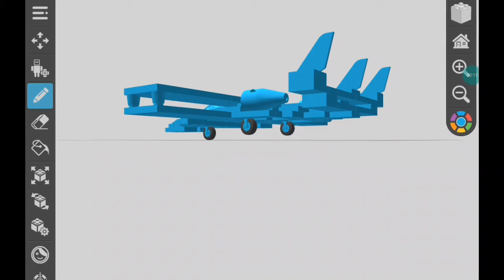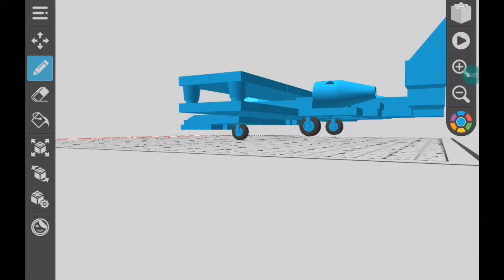Avião alfa_centauri_b21